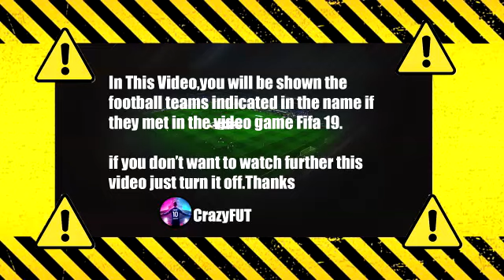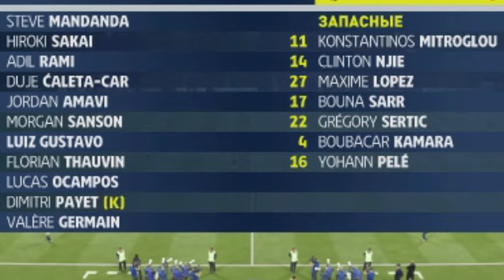Strasbourg vs Marseille 0-2 Résumé | Ligue 1 Uber Eats 2021/2022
strasbourg vs marseille
strasbourg marseille
strasbourg marseille Résumé
olympique de marseille
strasbourg
strasbourg marseille ligue 1
strasbourg marseille ligue 1 résumé
strasbourg marseille live
strasbourg marseille 2021
marseille strasbourg
marseille vs strasbourg
marseille
om strasbourg
ligue 1 uber eats
résumé strasbourg marseille
strasbourg marseille highlights
ligue 1
strasbourg vs om
strasbourg om
om vs strasbourg
résumé strasbourg om
om résumé
résumé om
marseille vs rc strasbourg
marseille rc strasbourg
marseille highlights
om strasbourg highlights
om vs strasbourg résumé
résumé om strasbourg
olympique marseille strasbourg
om rc strasbourg
résumé marseille
résumé om vs rc strasbourg
résumé strasbourg
résumé olympique de marseille
ligue 1 marseille strasbourg
ligue 1 résumé
résumé ligue 1
resume ligue 1
ligue 1 resume
league 1
strasbourg marseille 0-2
strasbourg vs om 0-2
rc strasbourg